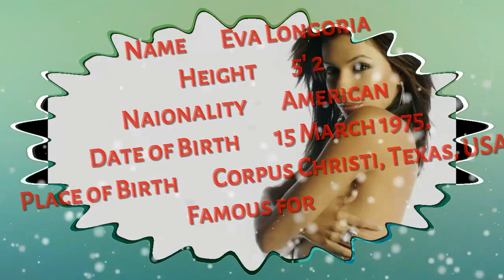Eva Longoria latest hot photoshoot 2015-16 | Top model in the world